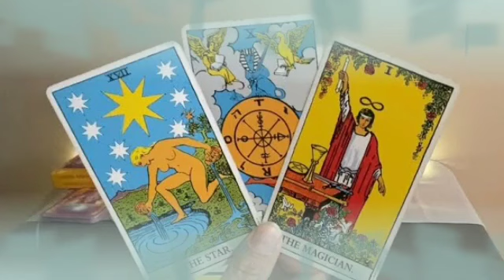برج الدلو لأسبوع الثاني لشهر أغسطس 2024 💥شريك منهك من البعد عنك😔يحاول العودة♥️لكنك سوف تصدمه بقرارك👌